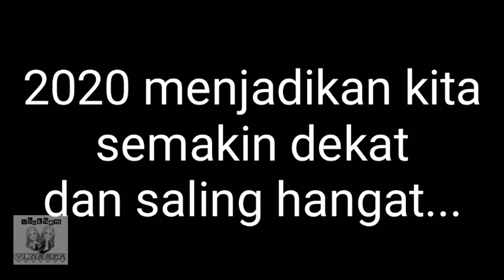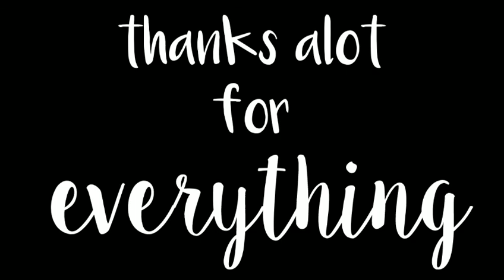2020 "About MbokNem"